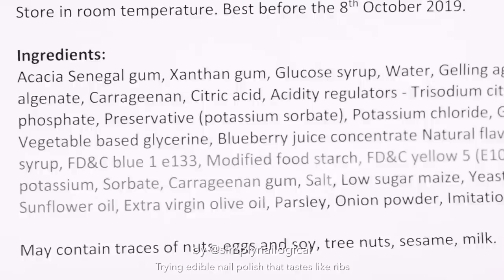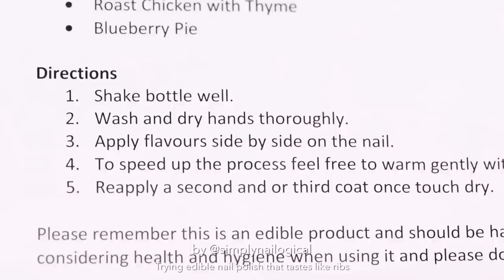Eating Nail Polish That Tastes Like Ribs (two-course meal)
Are things really better if they're edible?🤔

ON MY MAIN HAND: I had to hold out for this wear demo (coming soon 😏)

Also follow Ben, but he probably won't follow you back because he's busy doing taxes: